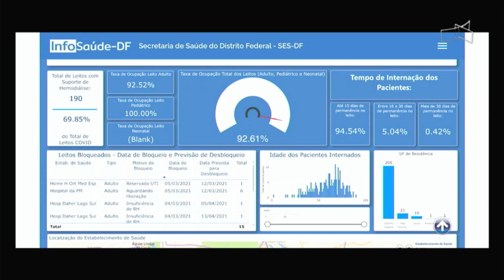JL - Sistema em colapso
05/03 - Hospitais lotados e as pessoas não ficam em casa.